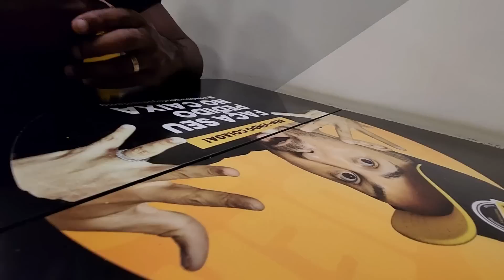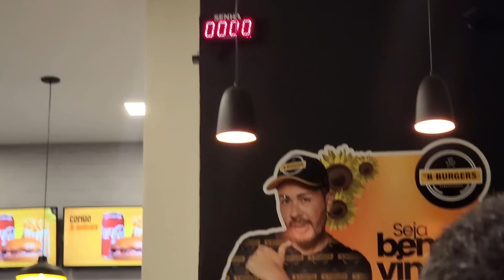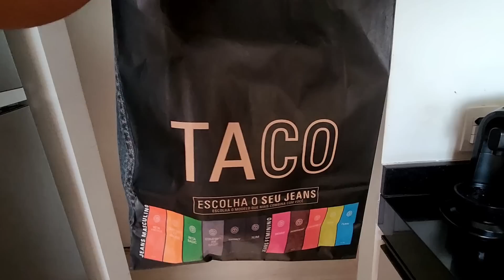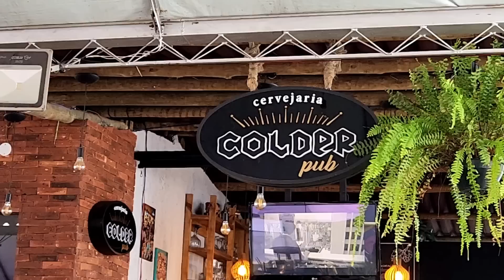VLOG FDS | ALIMENTAÇÃO NO FDS, SHOPPING & COMPRINHAS, ROTINA REAL, LUGARES LEGAIS EM MG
Um pouco da minha rotina no final de semana para vocês.

SUPLEMENTOS QUE USO

LETICIAEVO